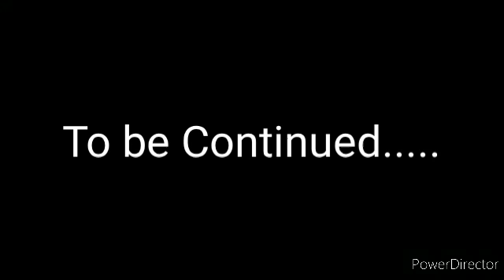Pvz BFN Super brainz adventures role-play S2 EP 1 :Robots And Sasquatches:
Sasquatch Chompers!?